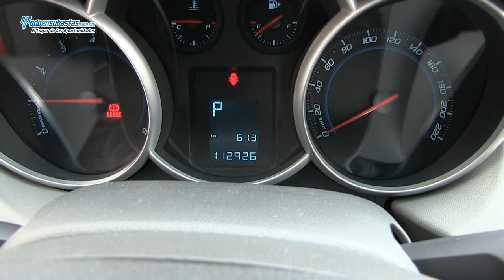Chevrolet / Cruze Paquete A Automático A/A B/A CD Rines de Aluminio / 2010